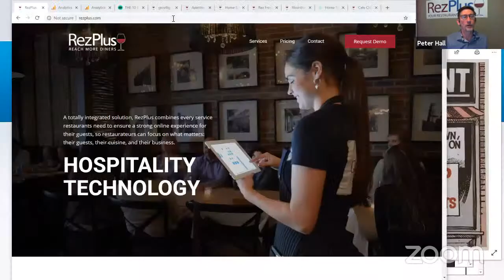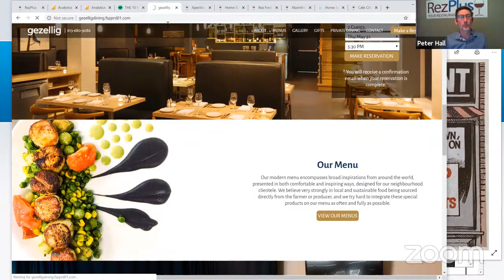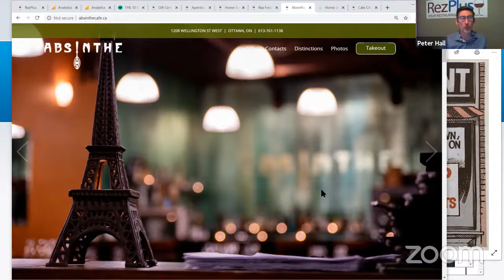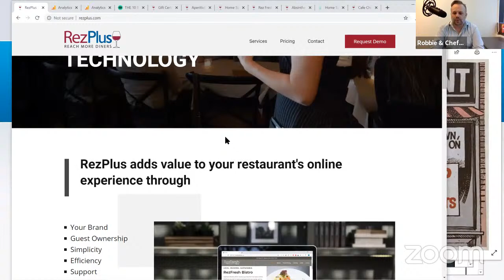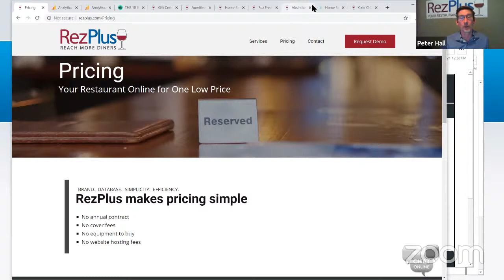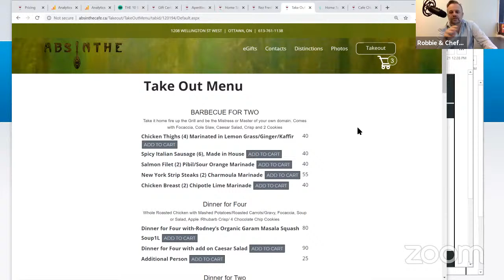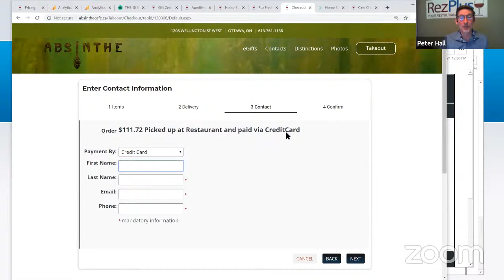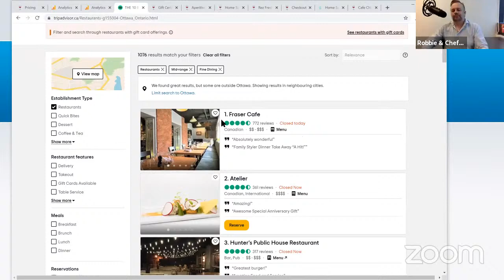CHEF Jason J McBride Welcomes Peter Hall, Founder & CEO of RezPlus